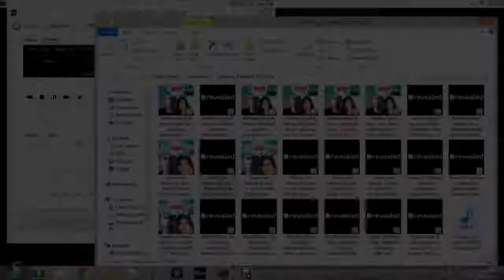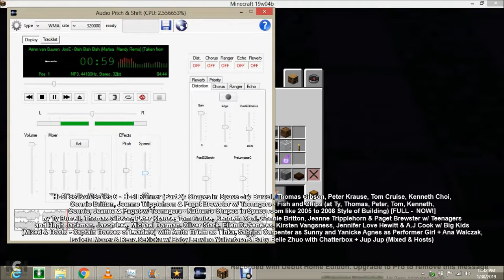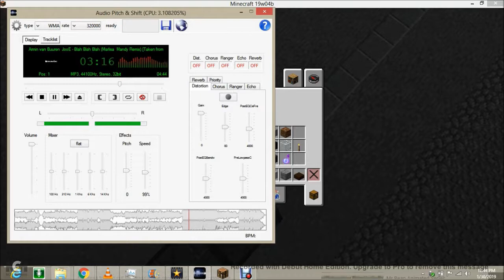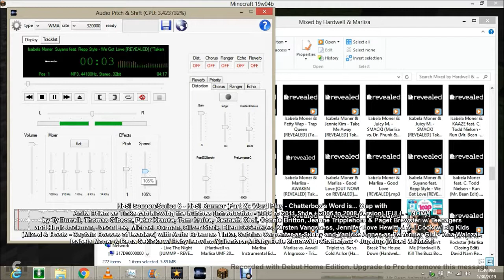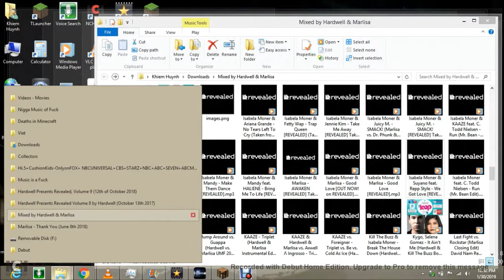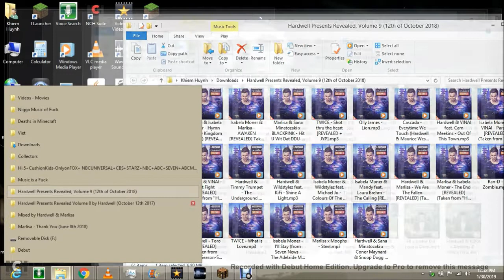Minecraft - Build the Outer Harbour-Grange Line by Adelaide Metro + Many More... [Part 61]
I Building the Outer Harbour/Grange Line by Adelaide Metro + Many More...

featuring

Hi-5! Season/Series 6 - Hi-5! Runner (Part 2) [2018 TV Movie]:

Mixed & Hosts by Ty Burrell, Thomas Gibson, Peter Krause, Tom Cruise, Kenneth Choi, Connie Britton, Jeanne Tripplehorn & Paget Brewster w/ Teenagers (Captain Boss of Leader) and Hugh Jackman, Jason Lee, Michael Dorman, Oliver Stark, Ellen DeGeneres, Kirsten Vangsness, Jennifer Love Hewitt & A.J Cook w/ Big Kids (Mixed & Hosts - Captain Bosses of Leaders) with Anita Briem as Tinka, Sabrina Carpenter as Sunny and Yanicke Agnes as Performer Girl + Ana Walczak and Isabela Moner & Rena Sekioka w/ Baby Lenvino Yuliantara & Baby Belle Zhuo and Chatterbox + Jup Jup (Mixed & Hosts) (feat. Ella Cruz & Sana Minatozaki w/ Little Children & Toddlers - Featured Members)

Hi-5's Original Networks of Channels: FOX + UNIVERSAL TV (AUSTRALIA) + CBS + NBC + ABC + STARZ + SEVEN NETWORK + ABC ME + ENDEMOL BEYOND + DISNEY CHANNELS and MANY MORE...

a Sony Pictures Television, Inc. Tiger Aspect Productions Ltd & ABC Kids production for distributed & released by Twentieth Century Fox Television/Universal Television/CBS Television Studios and STARZ Originals/ABC Studios/NBC + Seven Studios/ABC ME & Endemol Southern Star/Disney Channel Originals

Hi-5! Productions (Australia & New Zealand and Other Countries / Worldwide & Global / International & Domestic) Operations Property Limited + Twentieth Century Fox Television/Universal Network Television/CBS Television Studios and NBC/ABC Studios/STARZ Originals + Seven Studios/ABC Me and Endemol Southern Star/Disney Channels.